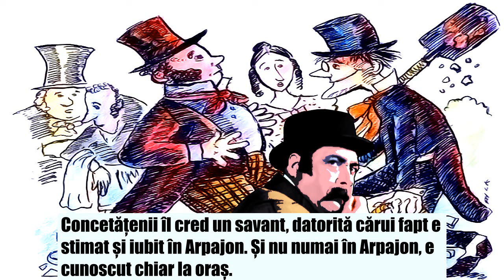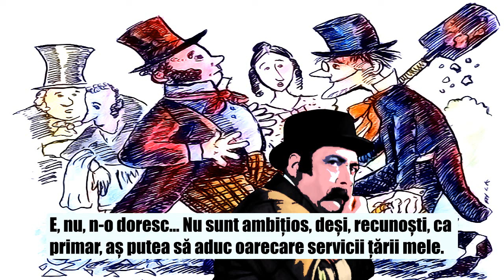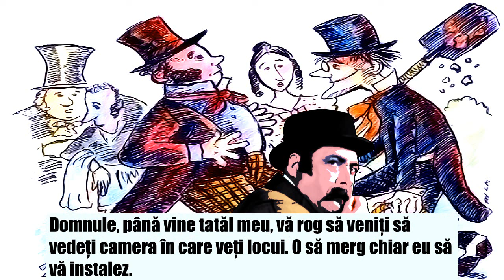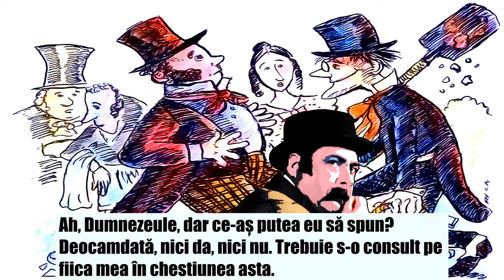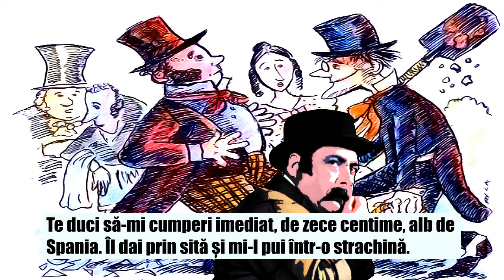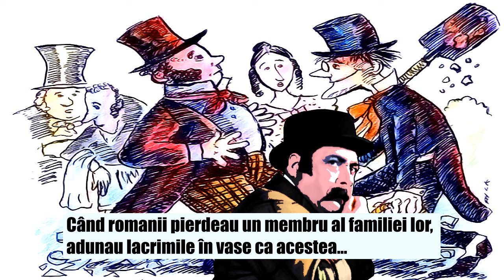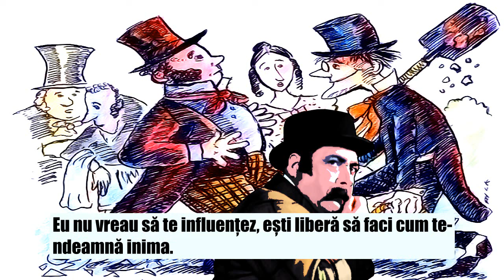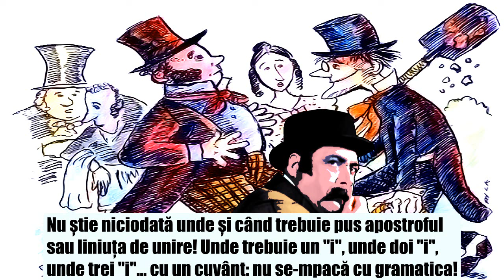GRAMATICA FAMILIEI cu Alexandru Giugaru, Nicolae Gărdescu 🎭 Teatru Radiofonic Subtitrat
Teatru radiofonic după comedia-vodevil într-un act "La Grammaire" de Eugène Labiche (1867).

În distribuție: Alexandru Giugaru (Caboussat), Nineta Gusti (Blanche), Gheorghe Trestian (Jean), Nicolae Gărdescu (Poitrinas), Nicolae Neamțu-Ottonel (Machut), Horia Șerbănescu (Crainicul).

Traducerea și adaptarea radiofonică: H. Sterescu.

Regia artistică: Titi Acs.

Înregistrare din anul 1953

Subtitrat în limba română (limba originală), cu traducere paralelă disponibilă în franceză, pentru a facilita învățarea limbilor străine cu ajutorul teatrului.

Votați replicile favorite aici sau menționați-le în comentarii ☕️